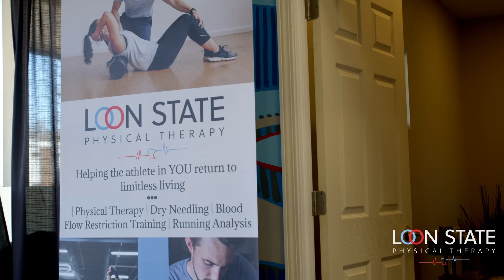Corporate Video Production for Loon State PT in Minneapolis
Looking for exceptional physical therapy in Minneapolis? Look no further than Loon State. Their team is not only highly skilled but also genuinely cares about your individual needs and goals. We had the privilege of creating a video for them and thoroughly enjoyed the experience. From the moment you step through their door, you'll feel welcomed and at home.

To learn more about video services in Minnesota similar to what we did for Loon State PT feel free to fill out our discovery form